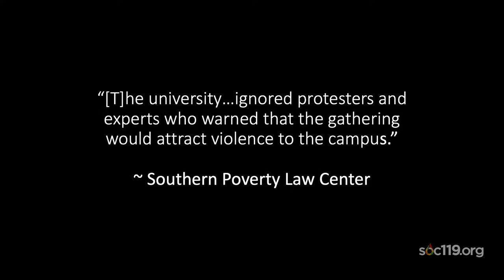"Hate Speech on College Campuses"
This is a short segment from an introductory class on race and culture that is taught by Dr. Sam Richards at Penn State University. Today's video comes from the twenty-eighth class of the Fall 2022 semester. The live stream took place on Thursday, December 1, 2022